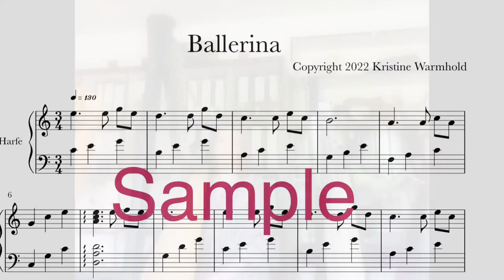Ballerina for Lever Harp by Kristine Warmhold, Camac Mademoiselle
sheetmusic available

Played on my beautiful Camac Mademoiselle Harp